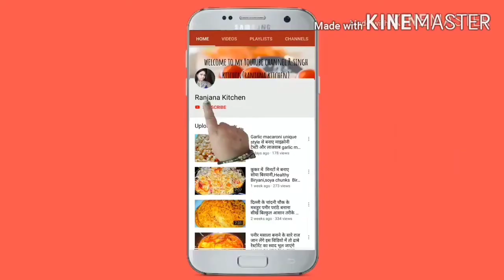कटोरी चाट रेसिपी/ Chatapati reciepes चटपटी चाट बनाएं मेरेतरीकेसे /Katori Chaat/chat recipe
कटोरी चाट रेसिपी/ Chatapati reciepes / चटपटी चाट बनाएंमेरेतरीकेसे /Katori
Chaat / chat recipe
INGREDIENTS:

Semolina
Ajwain
All Purpose Flour
Boiled Potatoes
Chopped Onions
Chopped Tomatoes
Black Salt
Green Chilli
Curd
Sugar
Chaat Masala
Sweet Chutney
Mustard Oil
Salt
Roasted Chilli Powder